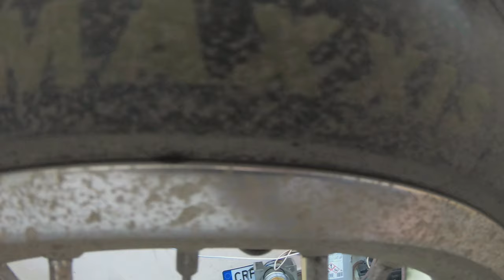Jak Złapałem Gumę Cz.3 Przyczyna.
Muzyka: Popa Chubby -